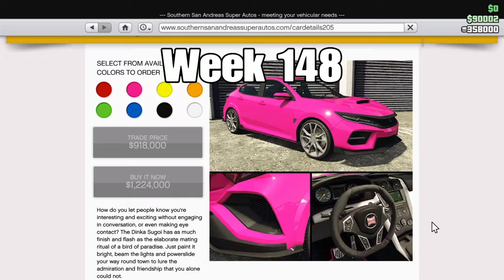GTA 5 ~ (Week 148) LUCKY WHEEL PODIUM VEHICLE (DINKA SUGOI) Did you win it?